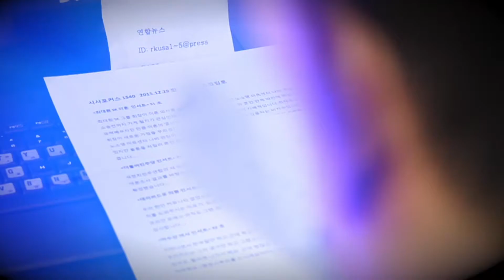주한미군 철수, 과연 누구 입에서 나왔을까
트럼프 대통령의 '주한미군 철수' 발언이 온라인을 뜨겁게 했다.
말한마디에 한국사회는 발칵 뒤집어 졌는데...
'철수론'을 놓고 진실게임의 토크.